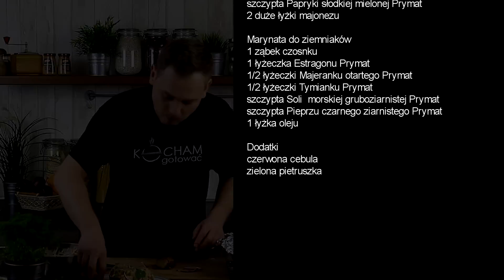Ziemniaki pieczone z sałatką z Tuńczyka